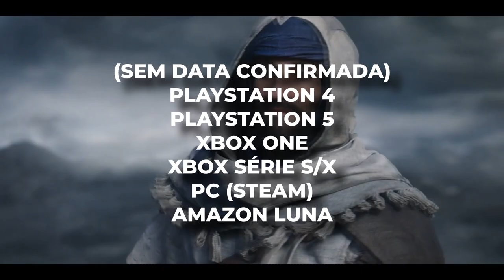10 Jogos Mais Antecipados 2023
2023 está aí e com um novo ano temos também a perspetiva de novos e entusiasmantes jogos.
Ao contrário do que possa parecer, este ano promete ter muito bons jogos. Ação, fantasia, souls-like, suspense, super-heróis... há de tudo um pouco para todos.
Agora, quero partilhar convosco os meus 10 jogos mais antecipados para este ano e gostaria também de saber os vossos. Digam-me aí nos comentários.

0:00 Introdução
0:30 Número 10
0:58 Número 09
1:40 Número 08
2:17 Número 07
3:01 Número 06
3:46 Número 05
5:11 Número 04
6:38 Número 03
7:42 Número 02
9:13 Número 01
10:04 Conclusão